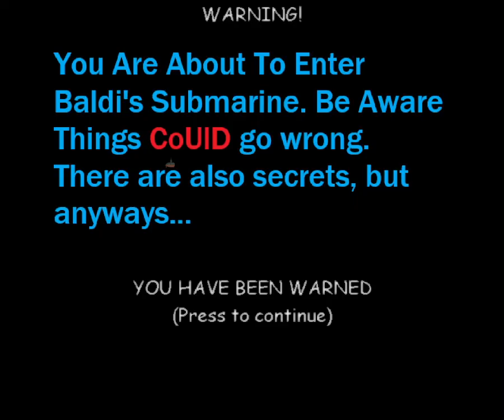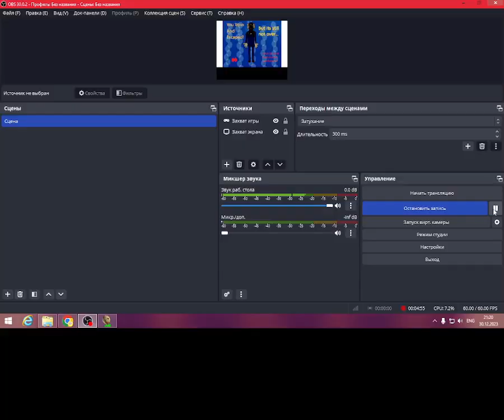Baldi Into Dark Blue Super Fast Hard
Timestamps:
0:00 Open The Game
0:04 Intro
0:09 Submarine
0:34 Error Has Occured
4:50 Win
4:55 Codes
5:57 The End